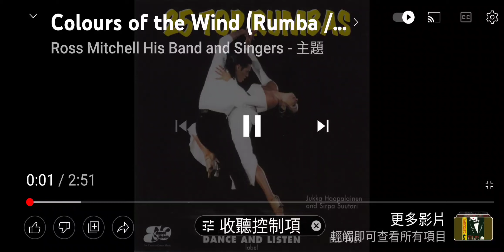倫巴音樂好好聽 Rumba Music 連5首 蔡輝煌 編輯